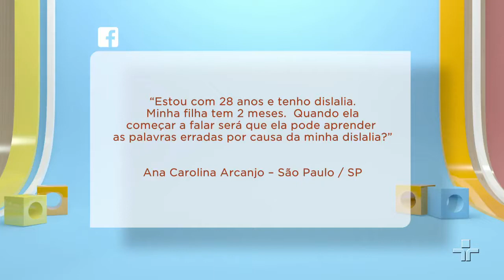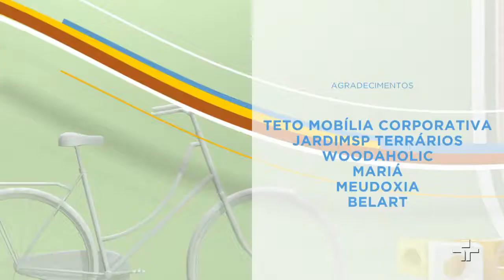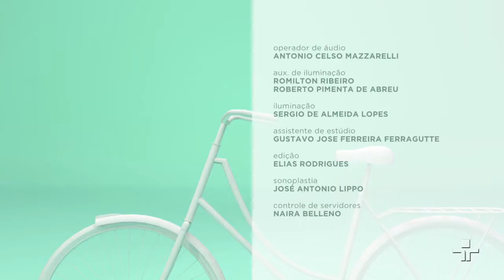TV Cultura - Momento Papo de Mãe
Assista na íntegra o "Momento Papo de Mãe" da TV Cultura exibido em 04 de Outubro de 2018, com a participação de Maria Ângela Nogueira Nico, atual Presidente Voluntária da ABD, membro da equipe de avaliação e intervenção do Centro Especializado em Distúrbios de Aprendizagem.